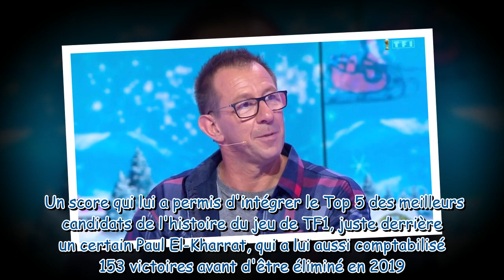Les 12 Coups de midi : Stéphane a-t-il changé de vie depuis qu'il a été éliminé du jeu ?